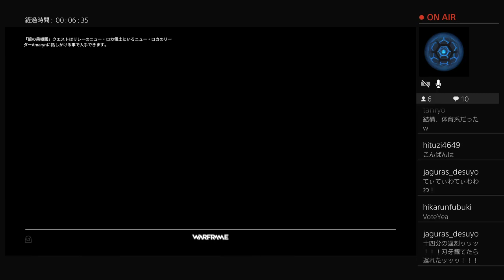【Warframe/初心者用解説実況#7】ファウンドリについて!!! リスナーからの初心者の方へのアドバイスコメントも!!!【2019/09/13(金)/生放送/HappinessDark】